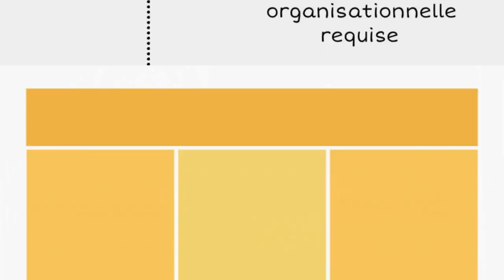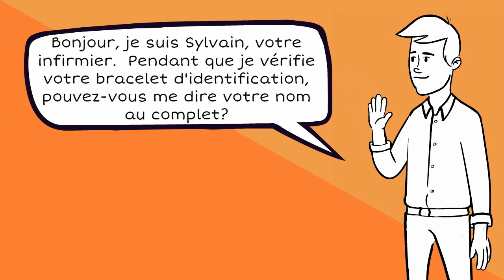L'identification des usagers - 2 identifiants s'il vous plaît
La vidéo ci-dessus est une adaptation d’une vidéo du Centre universitaire de santé McGill.
Au CIUSSS du Centre-Ouest-de-l’Île-de-Montréal, prodiguer des soins aux usagers des soins de santé dans un environnement sûr et sécuritaire est l’une de nos premières priorités. Par conséquent, quand les usagers se rendent dans l’un de nos établissements, nous prenons des dispositions spéciales pour nous assurer qu’ils reçoivent les soins et les services qui leurs sont destinés.

À cette fin, l’identité des usagers doit être vérifiée deux fois, par le biais de deux identifiants qui doivent être présentés à chaque lieu de soin, comme avant un test ou un examen. Si un usager n’est pas en mesure de parler de lui-même, un membre de sa famille ou son représentant peut le faire en son nom.

Ces identifiants sont comparés à l’information consignée sur le bracelet d’hôpital de l’usager (le cas échéant) ou à une carte d’identité ou à tout autre document officiel relatif aux soins et aux services qui sont fournis.

Une communication ouverte entre les usagers et les professionnels des soins de santé est la clé d’un partenariat solide. Par conséquent, un usager, ou son représentant, a le droit de s’assurer en tout temps pendant la trajectoire de soins que l’étiquette apposée sur les documents relatifs à son test ou sur le contenant de son échantillon reflète fidèlement l’identité de l’usager.

Les identifiants valables comprennent :

- Nom au complet (prénom et nom)
- Date de naissance
- Numéro du dossier médical sur la carte d'hôpital
- Numéro de la carte d'assurance de maladie (RAMQ)
- Adresse
- Prénom du père
- Nom de jeune fille de la mère